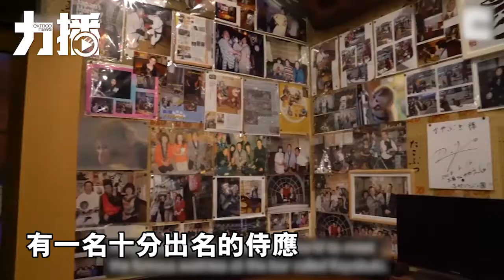日本猴子侍應